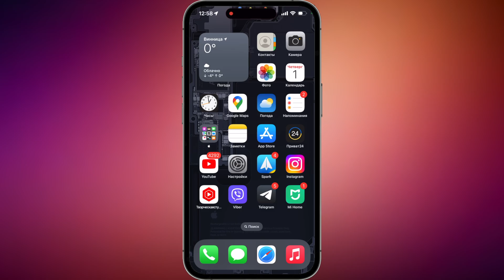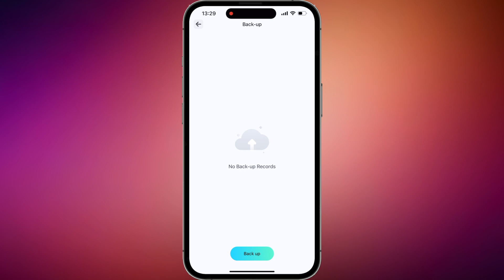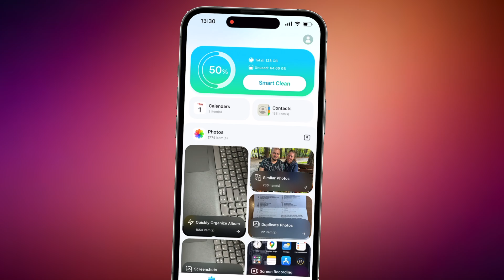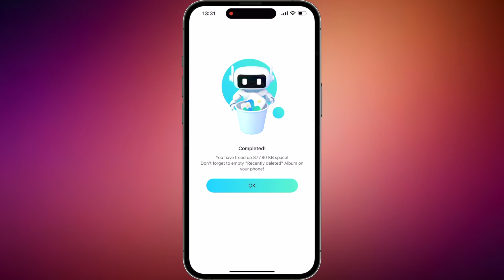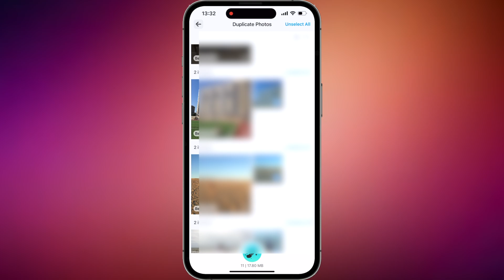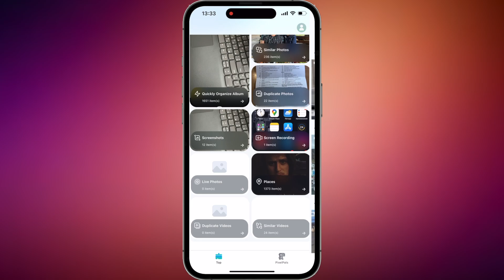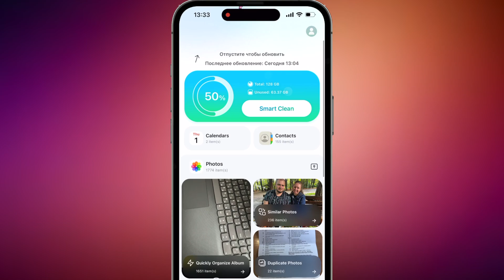Скачай это приложение iPhone! Как освободить место на iPhone? Раздел Другое, системные данные, кэши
Скачай это приложение на iPhone! Как освободить место на iPhone? Раздел Другое, системные данные, кэши приложений

Скачай это приложение на iPhone! Как освободить место на iPhone? Если хранилище на iPhone заполнено, попробуй это приложение из видео чтобы освободить место на iPhone. С помощью приложения Mobile Clean вы сможете оптимизировать хранилище и очистить медиатеку от дубликатов и похожих фотографии и видео. Так же удалить все ненужные записи в календаре и дубликаты в контактах. Очень полезное приложение на iPhone, которое стоит скачать.

Скачай это приложение на iPhone
Как освободить место на iPhone
Как очистить хранилище на iPhone
Как удалить другое и системные данные iPhone